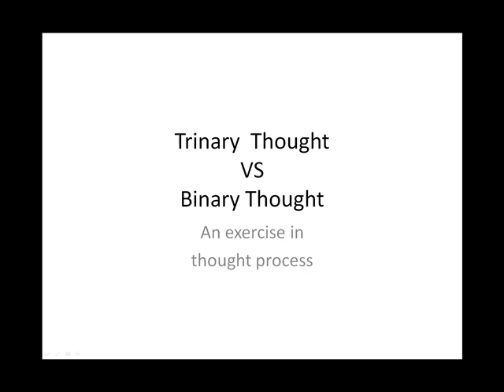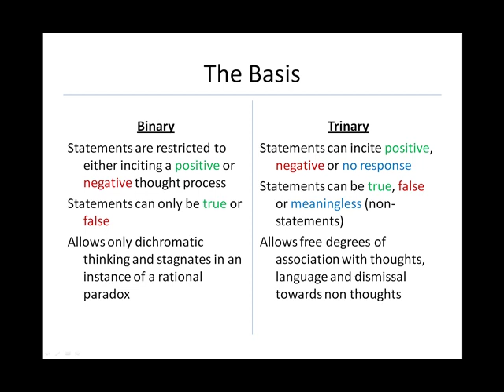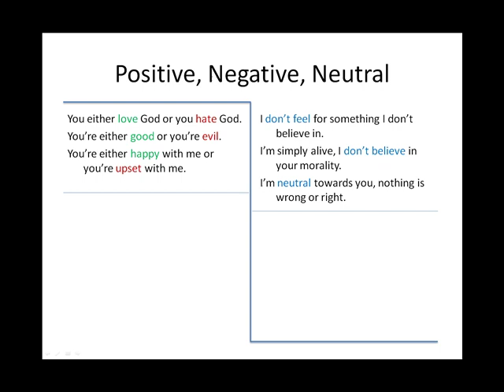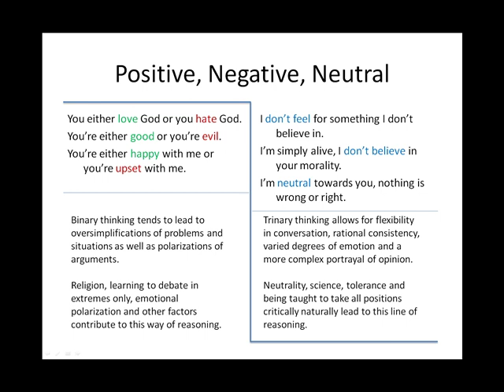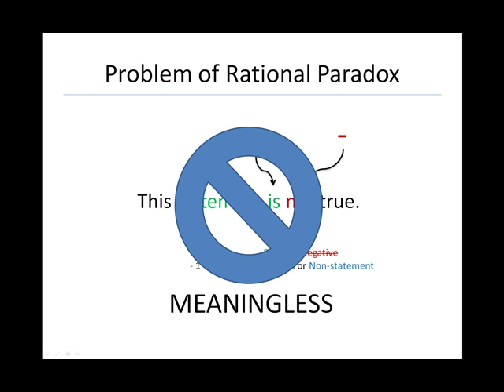Trinary vs Binary Introduction